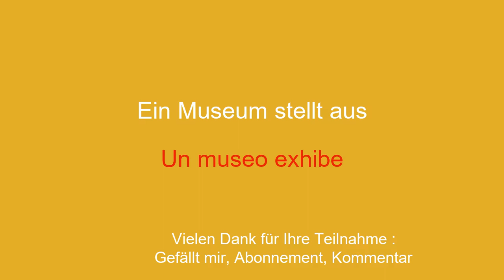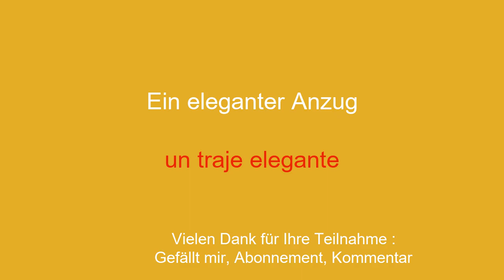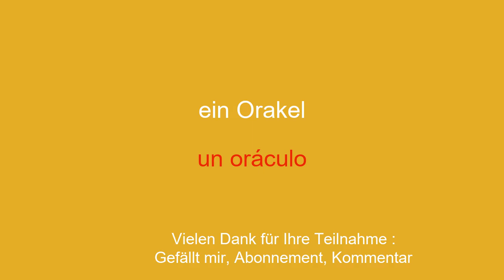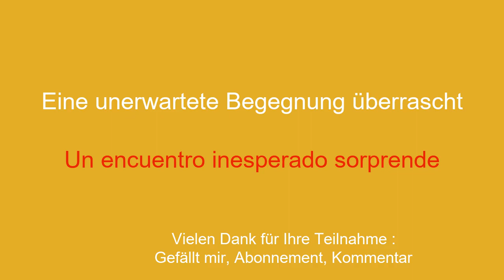10 Minuten Spanisch lernen: Geheimmalerei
Willkommen auf meinem YouTube-Kanal zum Spanischlernen für Anfänger! In dieser Videoreihe stelle ich Ihnen einfache Sätze vor, damit Sie sie einfach und schnell lernen können. Ganz gleich, ob Sie ins Ausland reisen, mit englischsprachigen Personen kommunizieren oder einfach nur Ihr Spanischniveau verbessern möchten, mit diesen Sätzen können Sie Ihren Wortschatz und Ihre Grammatik schrittweise weiterentwickeln. Mit meinen klaren Erklärungen und meinen praktischen Beispielen lernen Sie, die Sätze in realen Zusammenhängen zu verwenden und sie sich leicht einzuprägen.